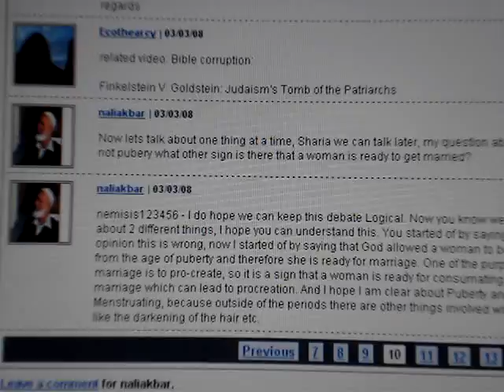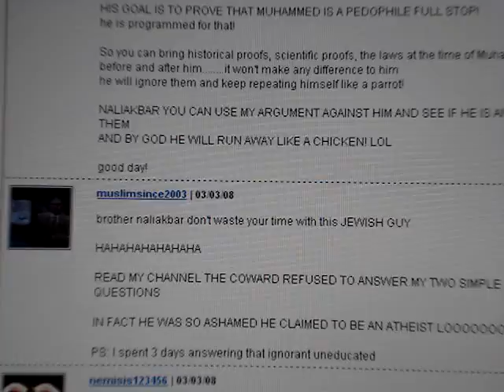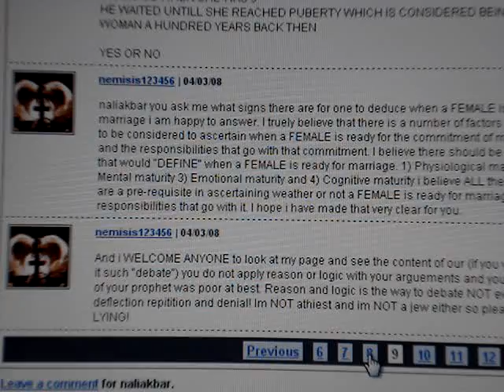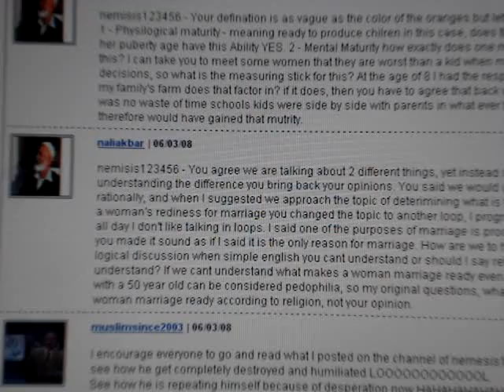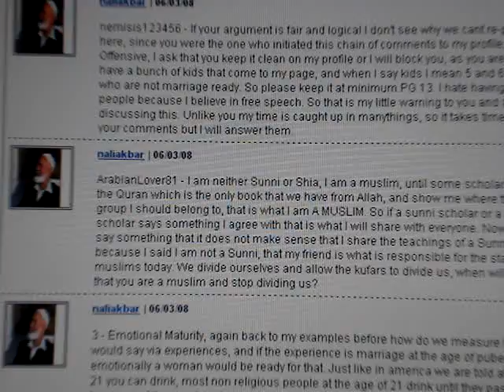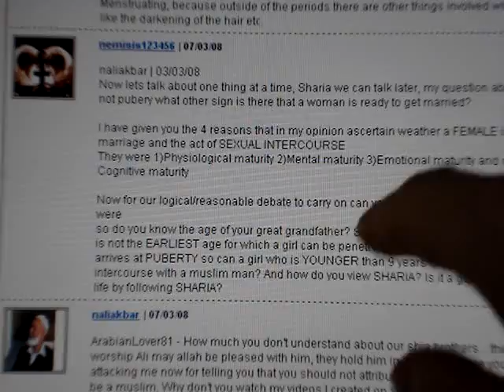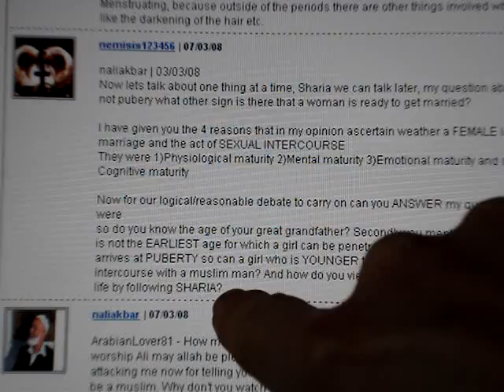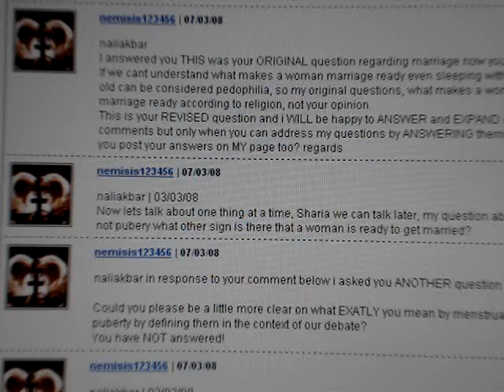Naliakbars truth part 2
This is one of a few videos that are clear evidence of moderate muslim appeasement of pedophillia. If you dont have the patience to watch all the videos then i will ask you to watch only the first and last you may be suprised at the outcome however i wasnt!